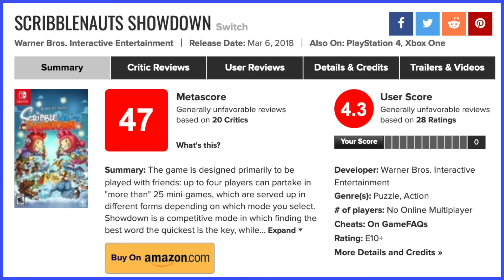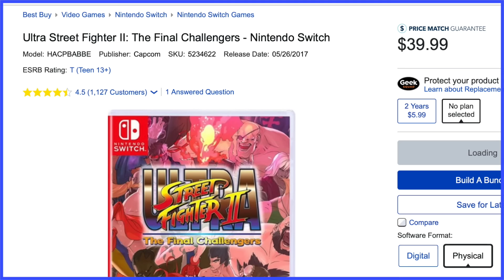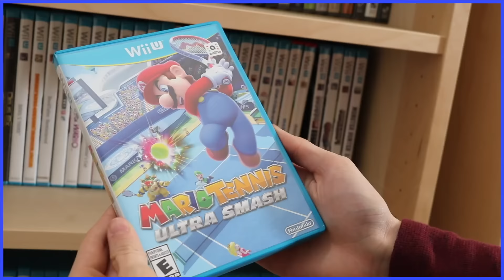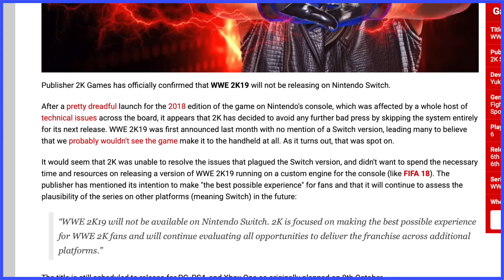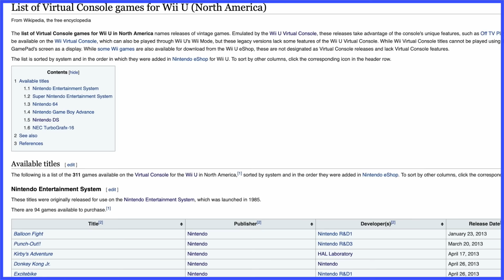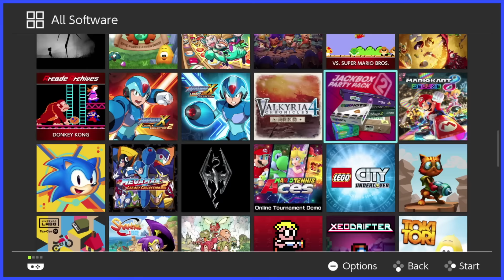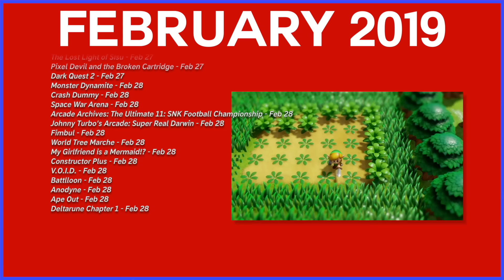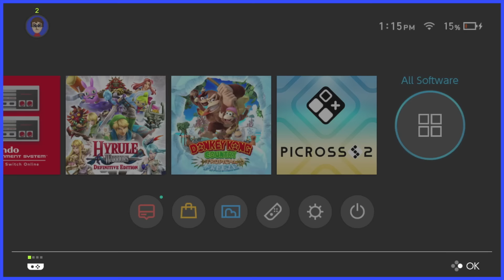Nintendo Switch: Two Years In - Scott The Woz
Scott whines about Mario Tennis Aces and talks about the second year of Nintendo Switch.

"Online Lobby" from ARMS
"Menu" from Super Smash Bros. Ultimate
"Main Theme" from Mario Tennis Aces
"Vs. Soldier" from Sushi Striker: The Way of Sushido
"The Time Twister (Crash 3)" from Crash Bandicoot N.Sane Trilogy
"Main Theme" from Octopath Traveler
"Plucky Pass Beginnings" from Captain Toad: Treasure Tracker
"Central Highway (Mega Man X)" from Super Smash Bros. Ultimate
"Gang-Pank Galleon (Remix)" from Super Smash Bros. Ultimate
"Evershade Valley" from Luigi's Mansion: Dark Moon
"Bubblegum K.K." from Super Smash Bros. for Wii U
"Nintendo Land Medley" from Super Smash Bros. Ultimate
"Title Screen" from Super Mario Party
"Blast Man" from Mega Man 11
"Cerulean City" from Pokemon Let's Go Pikachu/Eevee
"Collection" from Super Smash Bros. Ultimate
"Life Will Change (Instrumental)" from Persona 5
"Meta Ridley Battle" from Metroid Prime
"Acorn Plains" from New Super Mario Bros U.
"Title Theme" from Super Mario Maker
"Tarrey Town" from The Legend of Zelda: Breath of the Wild
"Rito Village (Night)" from The Legend of Zelda: Breath of the Wild